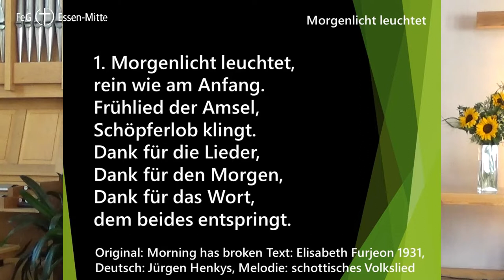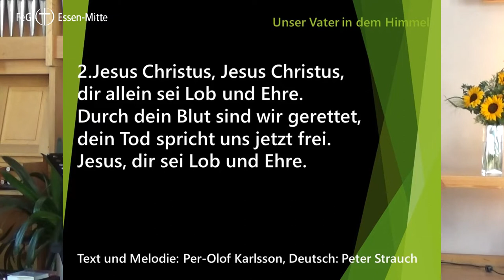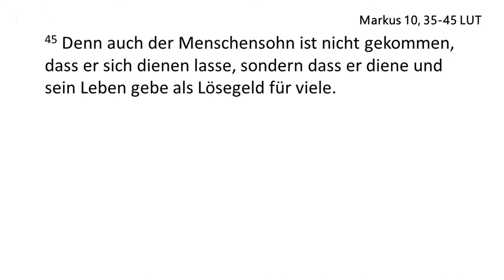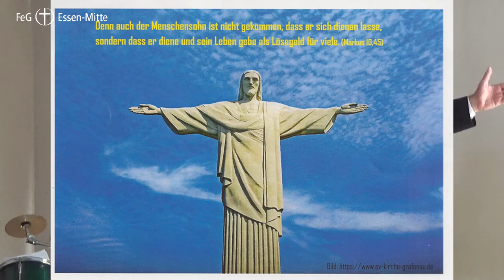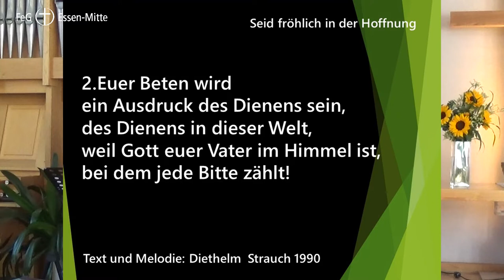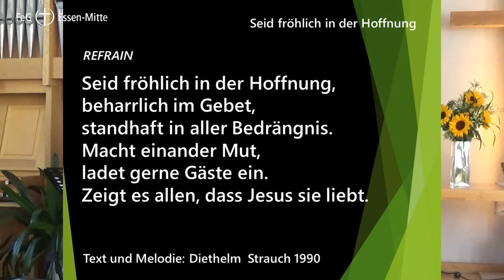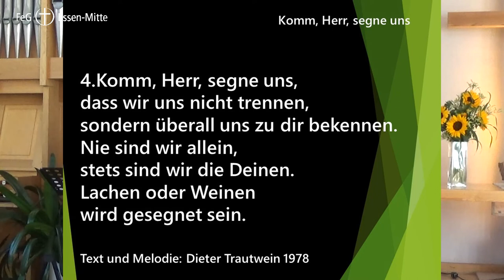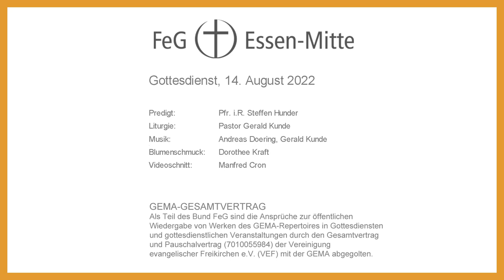„Vom Herrschen und vom Dienen“ | Gottesdienst am 14. Aug. 2022 | Pfr. i.R. Steffen Hunder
Gottesdienst der Freien evangelischen Gemeinde Essen-Mitte am 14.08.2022 | „Vom Herrschen und vom Dienen“ | Pfr. i.R. Steffen Hunder

Die Freie evangelische Gemeinde Essen-Mitte lebt ausschließlich von Spenden und erhält keine Kirchensteuer. Wenn Ihnen dieses Video gefallen hat und Sie unsere Arbeit unterstützen möchten, können Sie hier spenden:
FeG Essen-Mitte

BIC: GENODEM1BFG

Predigt:   Pfr. i.R. Steffen Hunder
Liturgie:  Pastor Gerald Kunde
Blumenschmuck:  Dorothee Kraft
Videoschnitt:   Manfred Cron

GEMA-GESAMTVERTRAG
Als Teil des Bund FeG sind die Ansprüche zur öffentlichen
Wiedergabe von Werken des GEMA-Repertoires in Gottesdiensten
und gottesdienstlichen Veranstaltungen durch den Gesamtvertrag
und Pauschalvertrag (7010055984) der Vereinigung
evangelischer Freikirchen e.V. (VEF) mit der GEMA abgegolten.